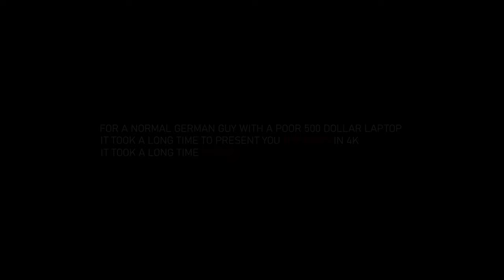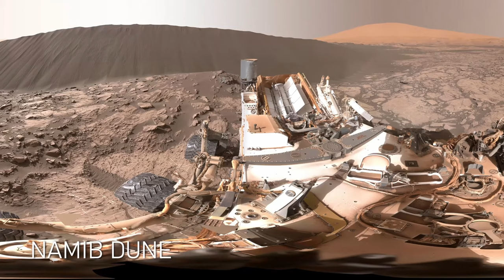Planet Mars Rover Aufnahmen 2020 4K Panorama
Die Nasa hat neue hochauflösende Bilder des Planeten Mars veröffentlicht ,zum ersten mal sind die Bilder des roten Planeten in hochauflösendem 4K verfügbar.

Dabei handelt es sich um Aufnahmen der Mars - Rover die seit einigen Jahren auf dem Mars unterwegs sind. Diese wurden in 4K gerendert.

Viel Spaß mit dem Flug über die zerklüftete Landschaft des Mars.

Herzliche Grüße euer Olli von ExoScience.